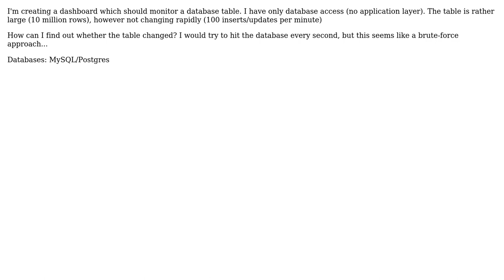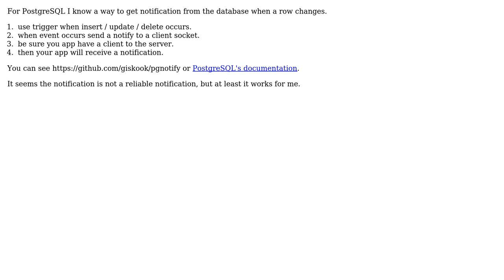How to get real time notifications, when a database change (insert, update, delete) occurs?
Software Engineering: How to get real time notifications, when a database change (insert, update, delete) occurs?

With thanks & praise to God, and with thanks to the many people who have made this project possible! | Content (except music & images) licensed under CC BY-SA | Music | Images & others | With thanks to user user275831 user stechray user Kiril user gnat user Glorfindel and the Stack Exchange Network Trademarks are property of their respective owners. You are responsible for your own actions.